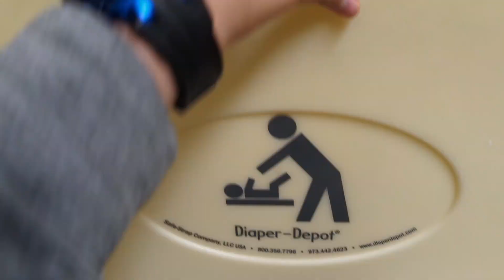527: Trader Joe's Unisex Restrooms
These Restrooms were filmed at Trader Joe's in Las Vegas, NV. The Fixtures are: 2 Kohler Highline PLs. These Restrooms are Junk! Rating: 4/10